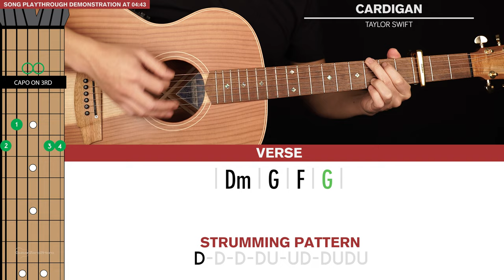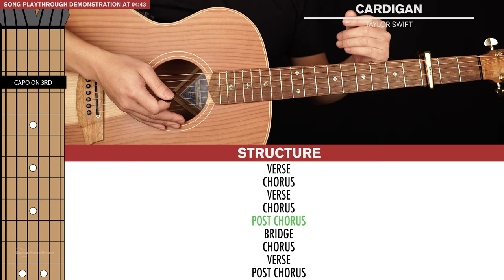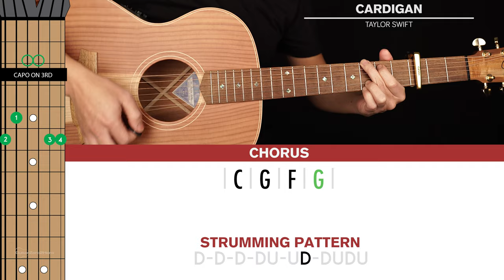Cardigan Guitar Tutorial Taylor Swift Guitar Lesson |Easy Chords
Welcome to this Cardigan Guitar Tutorial by Taylor Swift!
This was certainly a surprise album that no one was expecting! In this lesson I'll teach you the lead single off the new album Folklore. This is a fairly simple song to learn, the trickiest part is just understanding the structure, but the chords are easy.

00:00 LESSON PREVIEW
00:48 VERSE CHORDS
02:18 CHORUS CHORDS
02:49 POSTCHORUS CHORDS
03:30 BRIDGE CHORDS
04:06 SONG STRUCTURE
04:56 SONG PLAYTHROUGH DEMONSTRATION

Big thanks to Amanda for her vocals on this track, check out her Youtube channel